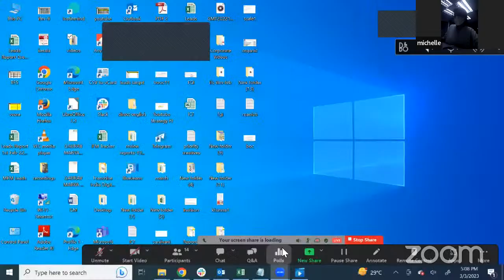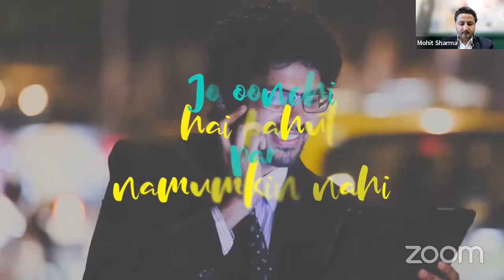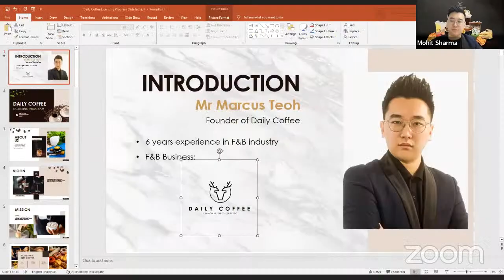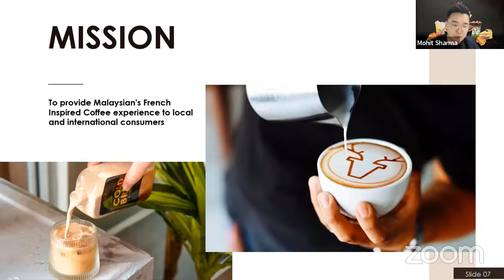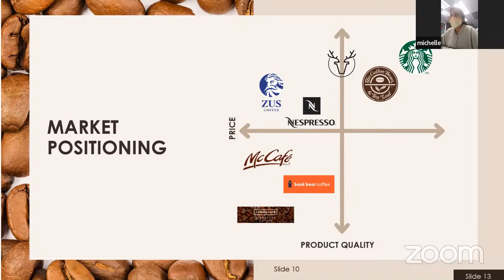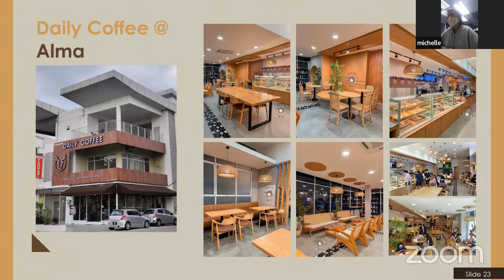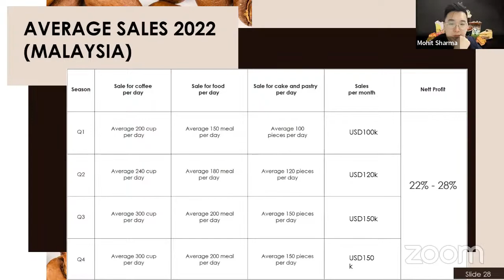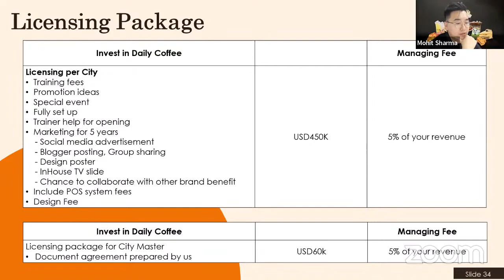Global Franchise Show | FranGlobal | Franchise India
*** FranGlobal presents 𝐆𝐥𝐨𝐛𝐚𝐥 𝐅𝐫𝐚𝐧𝐜𝐡𝐢𝐬𝐞 𝐒𝐡𝐨𝐰 ***

Industry Legend, Mr. Gaurav Marya brings to you the most amazing opportunity to discover and learn about master franchising opportunities with top international brands that are looking to expand their footprint in India.

𝐀 𝐧𝐞𝐰 𝐛𝐫𝐚𝐧𝐝 𝐢𝐧 𝐞𝐚𝐜𝐡 𝐰𝐞𝐛𝐢𝐧𝐚𝐫 – Mr. Marya will talk about the market entry strategies, best industry fit, locational advantages and all that you need to know about making your franchise business successful and highly profitable.

In this episode of 𝐆𝐥𝐨𝐛𝐚𝐥 𝐅𝐫𝐚𝐧𝐜𝐡𝐢𝐬𝐞 𝐒𝐡𝐨𝐰, Malaysia’s Daily Coffee – a French inspired coffee shop & restaurant, will be presented.